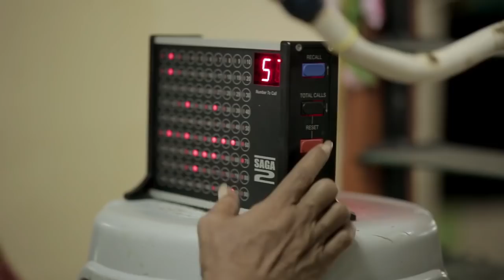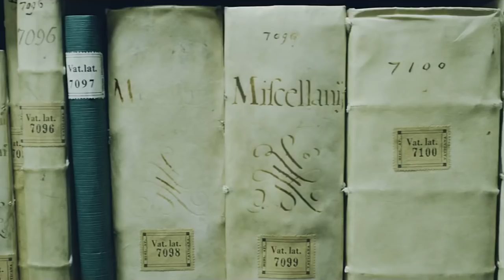5 Самых Маленьких Стран в Мире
С вами tophype и это топ 10 фактов о женщинах и девушках, о которых нужно знать